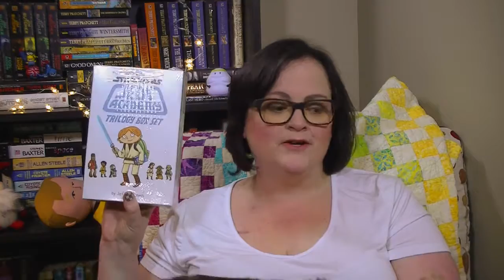Holiday giving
(my dog and cat loving side along with books and weirdness)